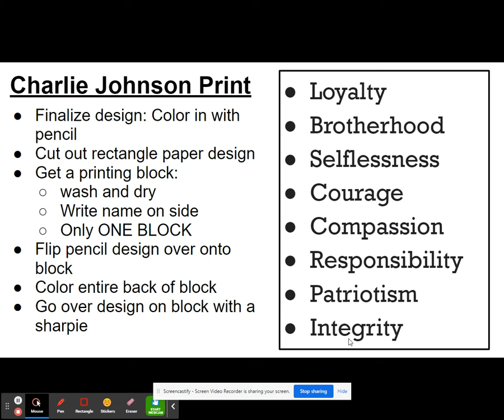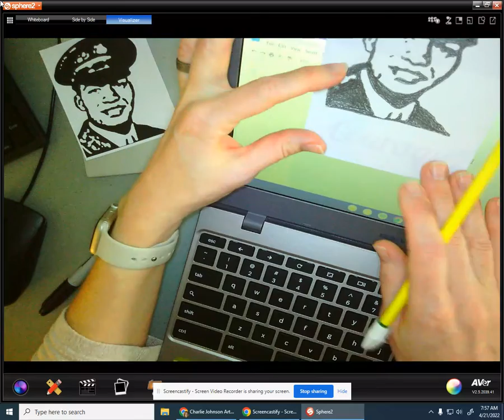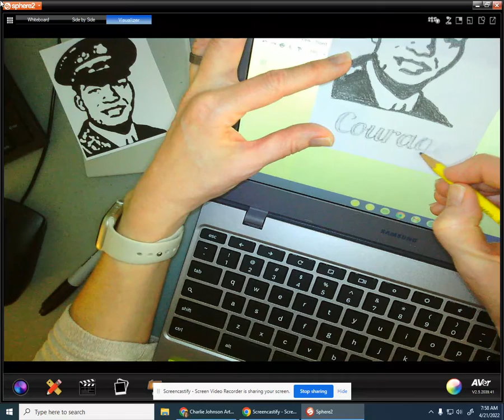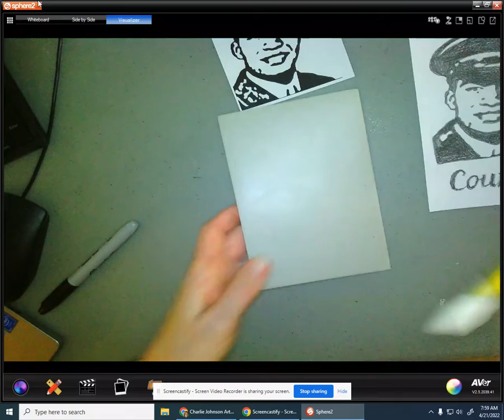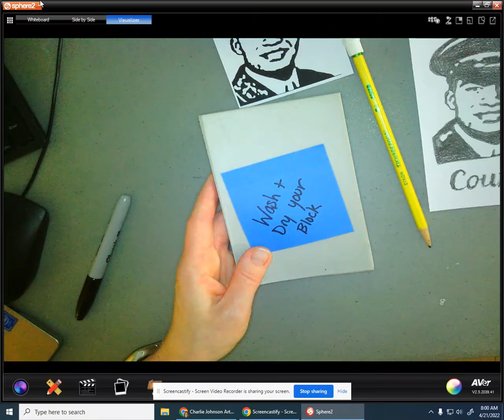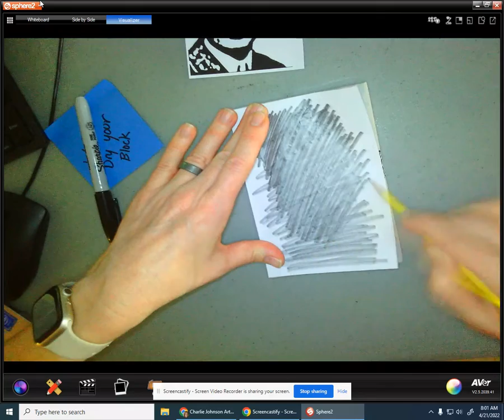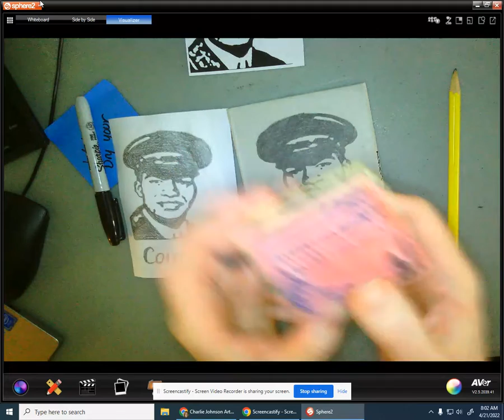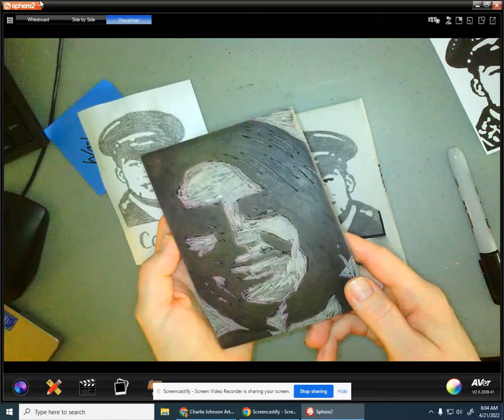Transferring Printing Design to Block